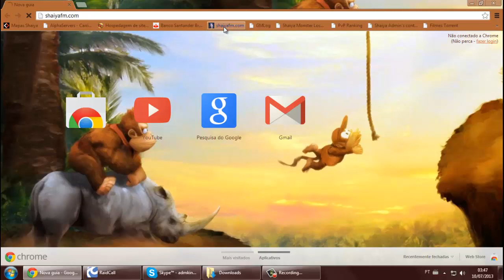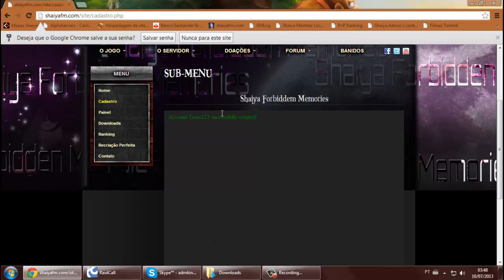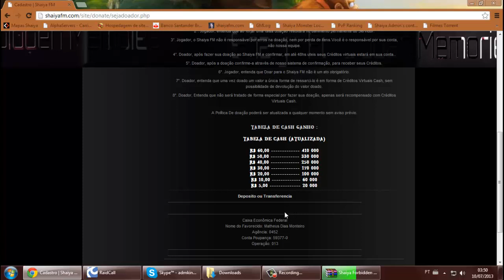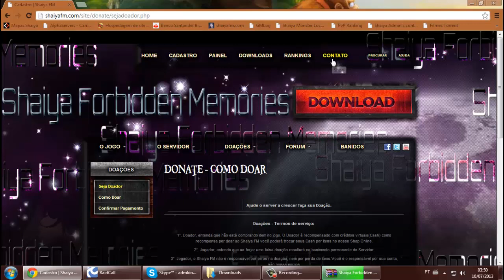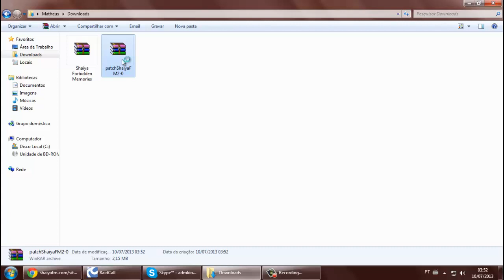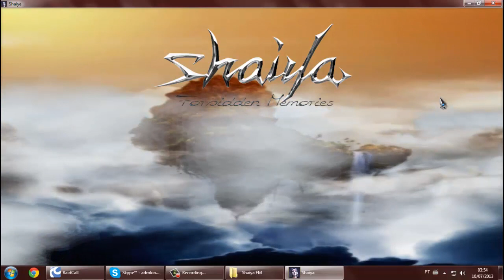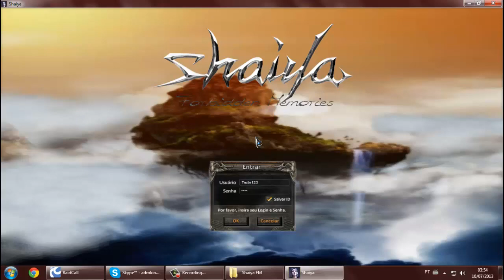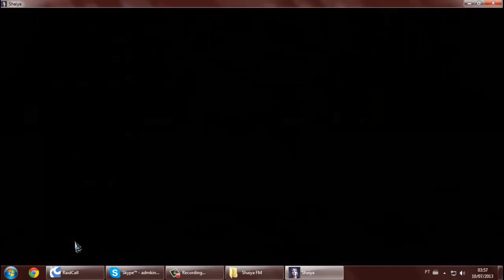Shaiya Forbidden Memories - Vídeo-Aula sobre Download do Jogo!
Este vídeo mostra o passo-a-passo da instalação do jogo até o momento em que você está já matando os primeiros mobs para conseguir seus sets. Vídeo para auxílio dos iniciantes, sejam sempre bem-vindos!

Shaiya FM, um novo conceito de Shaiya!